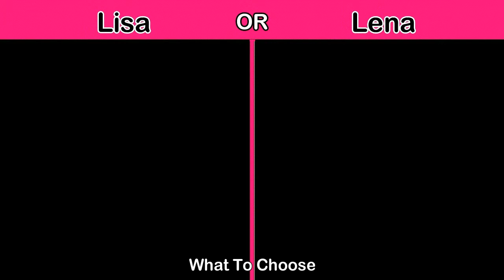Lisa Or Lena, Fashion Styles and Bracelets and Chain Sets Choices